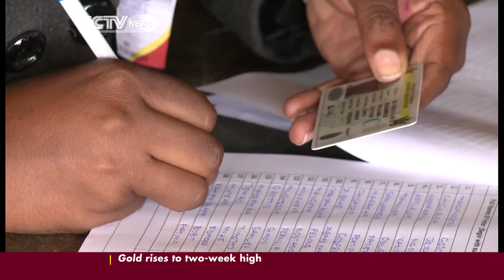Zimbabwe seeking election funding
Zimbabwe is appealing to its neighbors to help fund elections due in three weeks. The vote carries a price-tag of more than 130-million dollars. But so far, Zimbabwe has raised less than one third that amount. CCTV's Farai Mwakutuya filed this report.